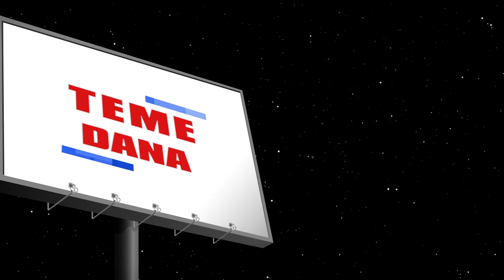TEME DANA - Kopunović Legetin: Osijek kao grad sa jednakim mogućnostima za sve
U Temama dana ugostili smo Petra Kopunovića Legetina, novog člana Domovinskog pokreta. Razgovarali smo o tome zašto je otišao iz MOST-a, o korupciji, stanju uma, podjelama u društvu i drugim temama.